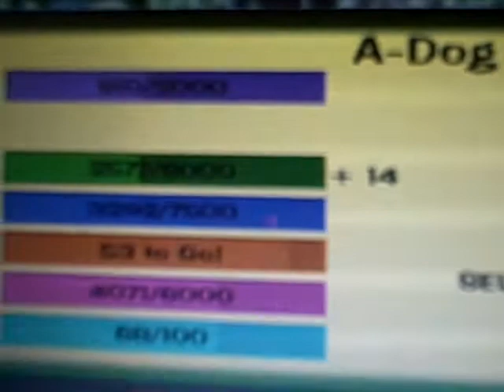Toontown 3 Story Building Solo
A-Dog solos a building in Donalds Dock. He finds out how easy buildings in Donalds Dock are.